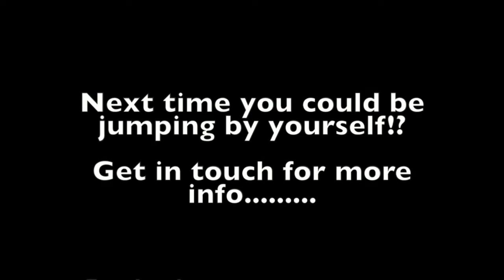Azan Baig Tandem @ Skydive Bad Lippspringe